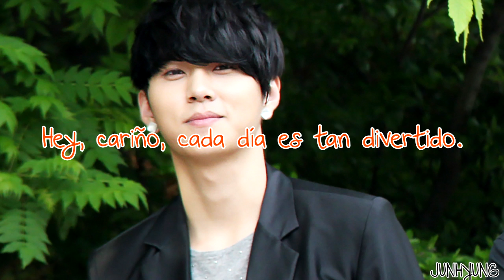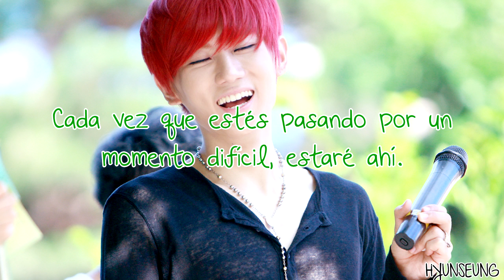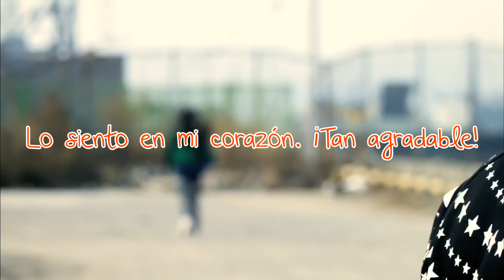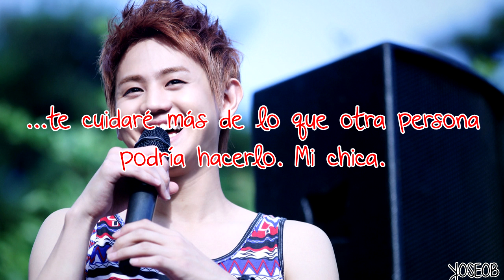Beautiful | Beast | Sub Español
Canción: Beautiful
Grupo: Beast
Álbum: Lights Go On Again
Año: 2010

Doojoon (amarillo) - líder, vocalista, rapero y bailarín
Junhyung (naranja) - vocalista, rapero principal y bailarín
Yoseob (rojo) - vocalista principal y bailarín
Gikwang (rosa) - visual, vocalista y bailarín principal
Dongwoon (azul) - maknae, vocalista y bailarín